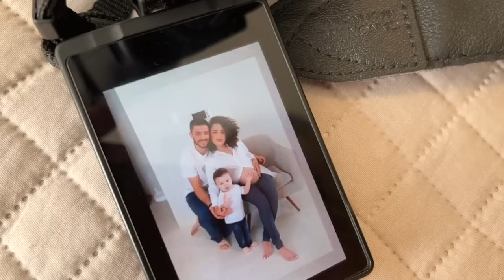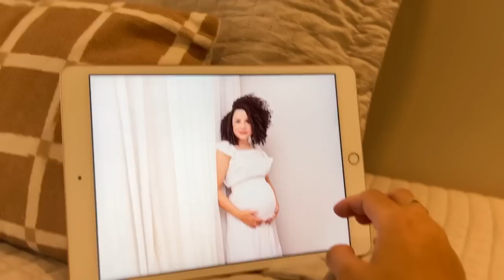VLOG: Sessão de fotos em família, organizando closet e penteadeira, quartinho do Antônio...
Onde encontrar os produtos usados:
Caixas organizadoras
Suporte para colares
Luzes para o closet

3 e-books que são manuais que toda mulher precisa para aprender a cuidar bem do seu cabelo e demonstrar sua personalidade por onde for!